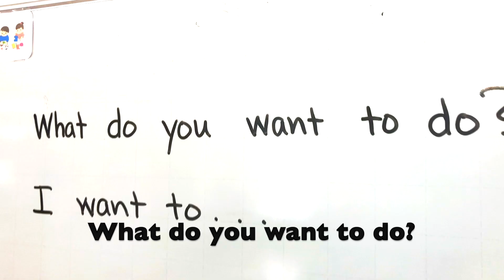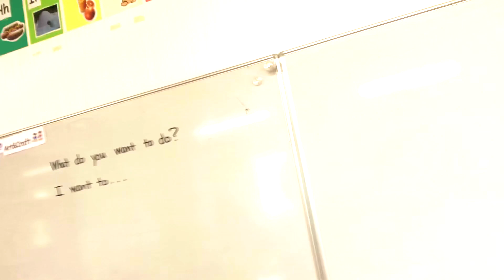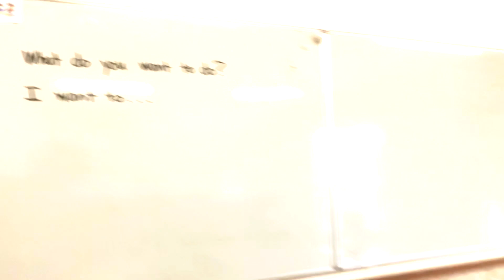Sentence Builders したいこと (I want to...)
Doing great, guys!
Let's keep it up!